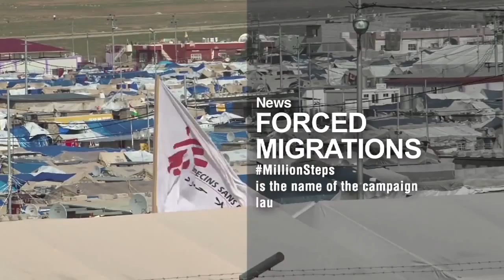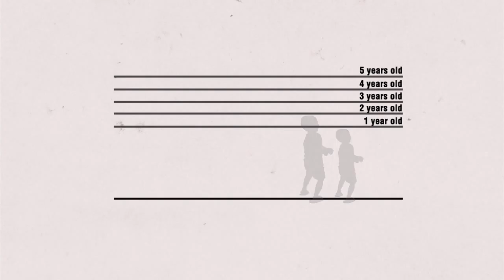Απρίλιος 2015: Η δράση μας σ' όλο τον κόσμο με μία ματιά